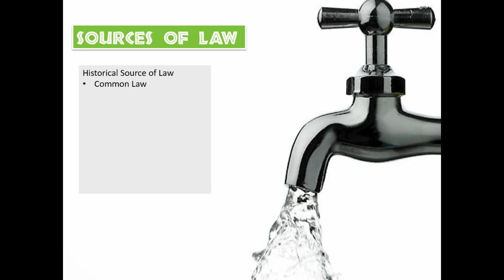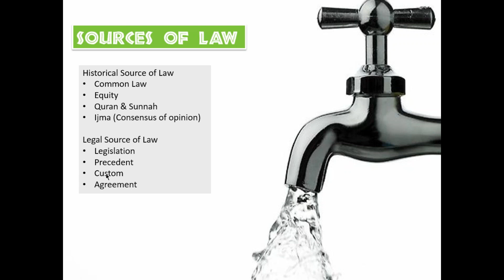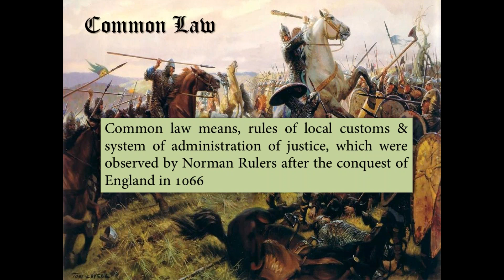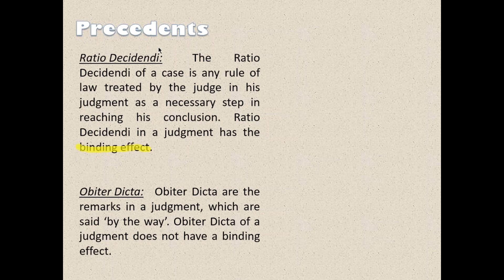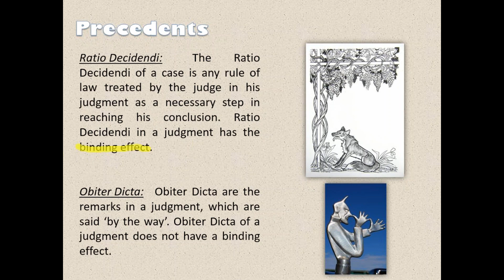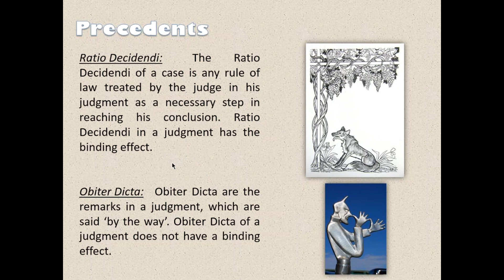CAF M LAW Sources of law 1